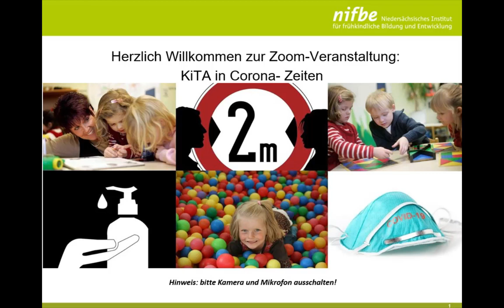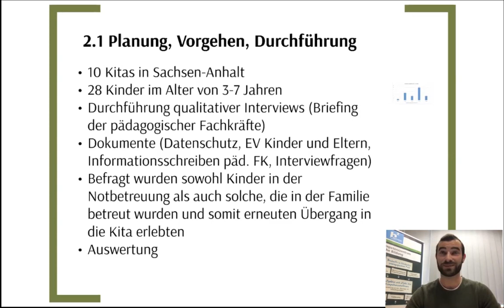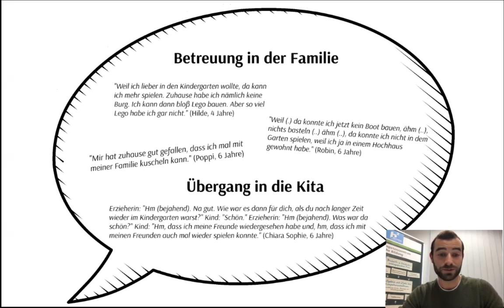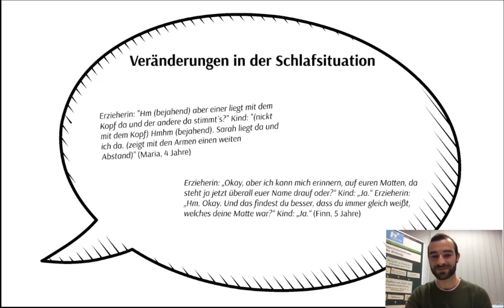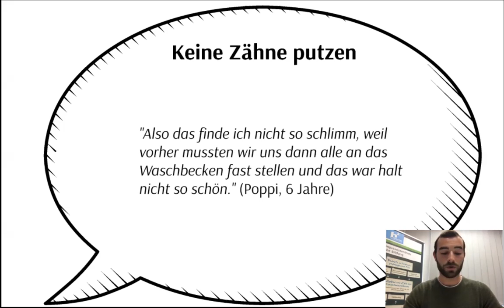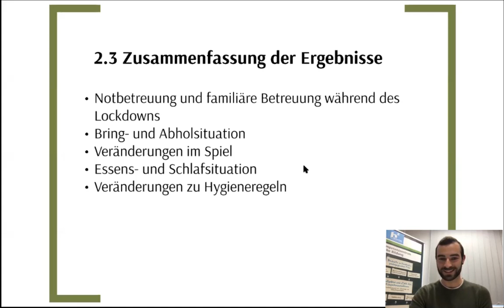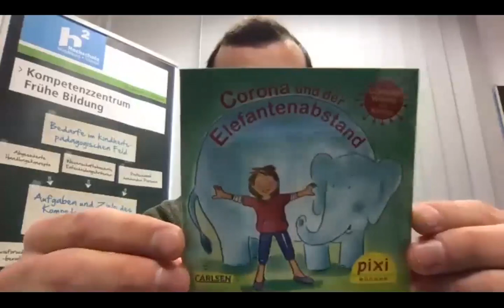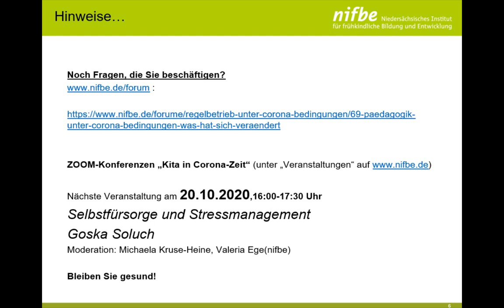KiTa in Corona-Zeiten: Wie Kinder Corona sehen und in der KiTa damit umgehen (Ruben Wendrock)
In einer aktuellen Studie erforscht das Kompetenzzentrum Frühe Bildung (KFB) der Hochschule Magdeburg-Stendal die Sicht von Kindern auf den Umgang mit Covid-19 in Kindertageseinrichtungen in Sachsen-Anhalt. Kinder, die nach der teilweisen Aufhebung der Einschränkung in die Kindertagesstätten zurückkehren, erwartet eine andere Kita-Lebenswelt als sie sie vorher kannten. Emotionalität, Spiel und Körperkontakt sind nicht mehr in gleicher Art möglich, wie vor dem Lockdown. Sie waren über lange Zeit getrennt von Freund*innen, Spielpartner*innen oder ggf. der Bezugsperson in der Kita.

Wie haben Kinder diese Zeit erfahren? Welche Folgen hat die 'Corona-Situation' für sie aus Ihrer Sicht? In der Erhebung werden explizit die Kinderperspektiven und Meinungen sowie Erfahrungen der Kinder in de Covid-19-Krise eingeholt. Daraufhin wird die Kindersicht zu Empehlungen für pädagogische Konzepte für Kitas erarbeitet oder weiterentwickelt, die in Konformität mit dem Bildungsprogramm stehen und aktuelle Hygieneanforderungen berücksichtigen.